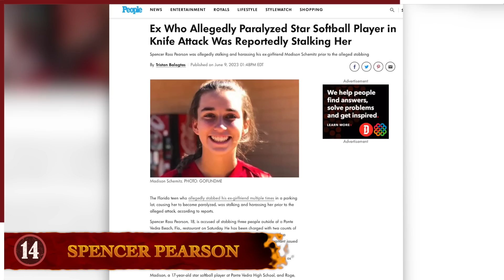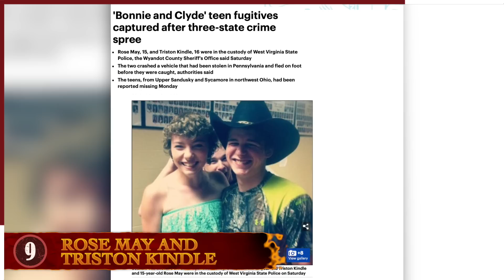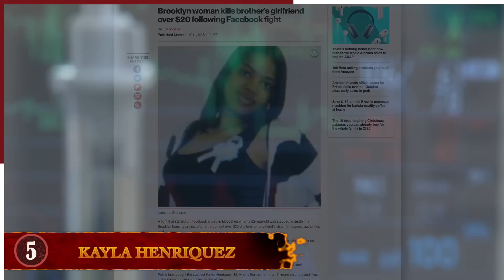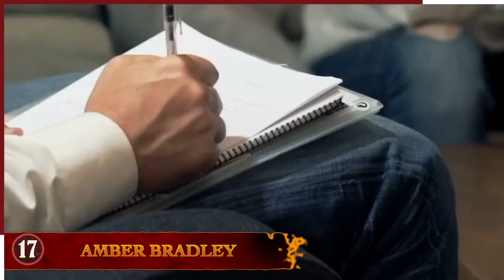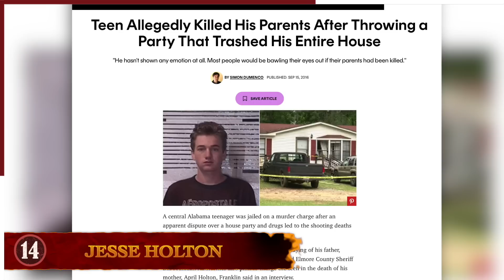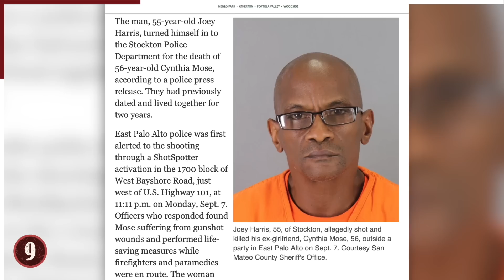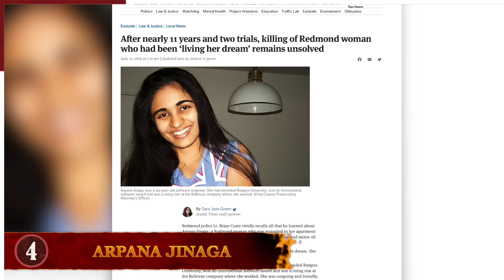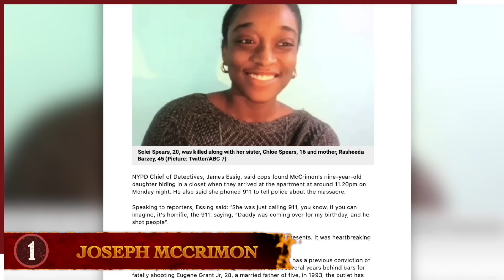14 Times Being Young & Stupid Went Terribly Wrong